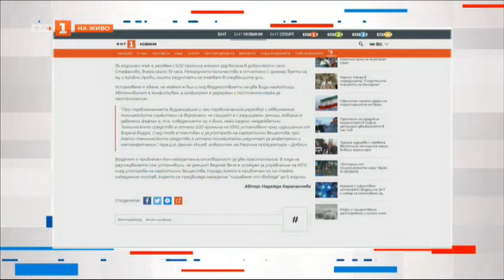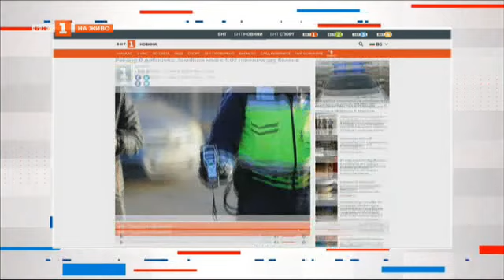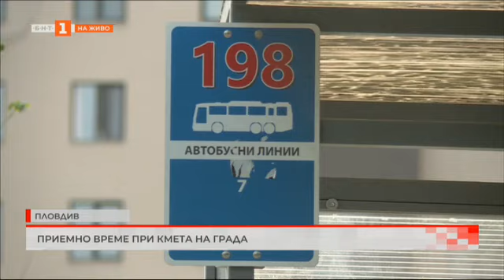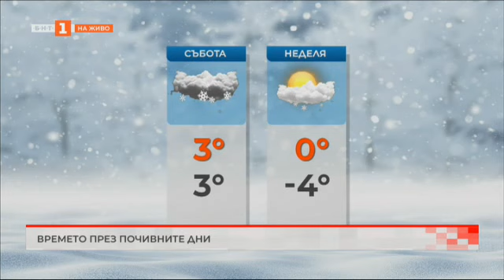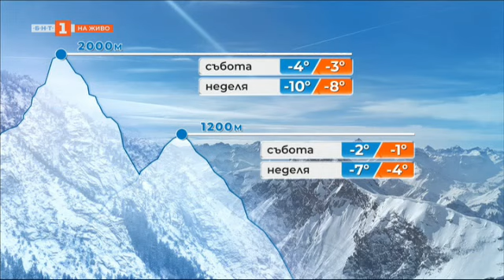Най-късата и единствената в Североизточна България ски писта - "България в 60 минути", 18.01.2024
Гледайте предаването на Българската национална телевизия "България в 60 минути" на 18 януари 2024 г.

30 пациенти ще бъдат настанени в сектор с 15 легла заради ремонт на болнично отделение

 Най-късата и единствената в Североизточна България ски писта

Любопитно: Близнаци се родиха на различни места

В очакване на снежен уикенд - подробностите от Христина Балинска

“Изплети с ръце, дари сърце” - инициатива отворя бабините ракли с благотворителна цел

10 години от завръщането на белошипите ветрушки у нас